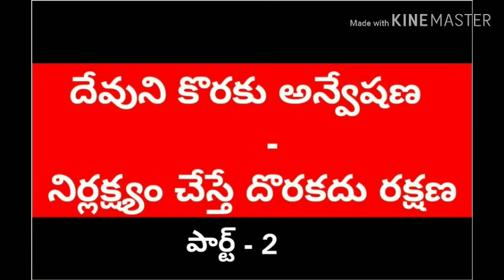దేవుని కొరకు అన్వేషణ -నిర్లక్ష్యం చేస్తే దొరకదు రక్షణ పార్ట్ - 2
పాత మాధపురం క్రిస్మస్ పార్ట్ - 2